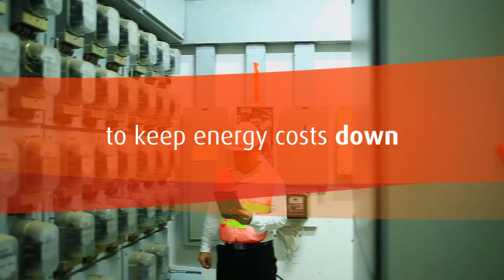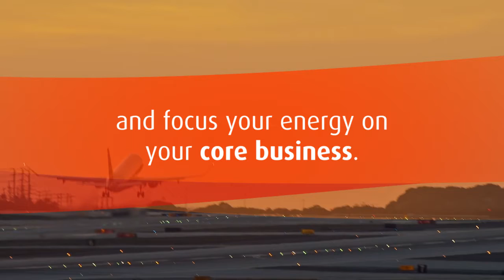Delivering for the aviation industry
We provide power distribution and energy infrastructure solutions for Heathrow, Gatwick, Stansted, London City, Luton and Bristol airports, and have a clear understanding of the challenges that UK airports are facing.